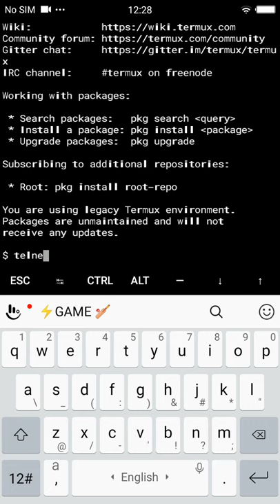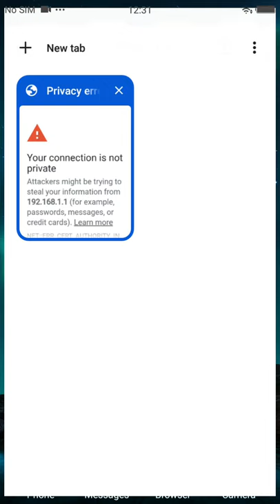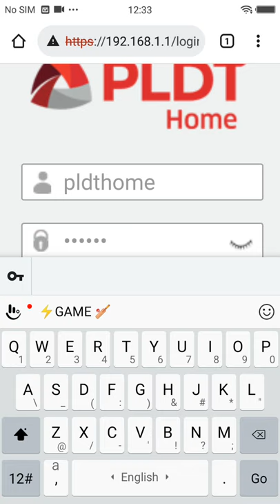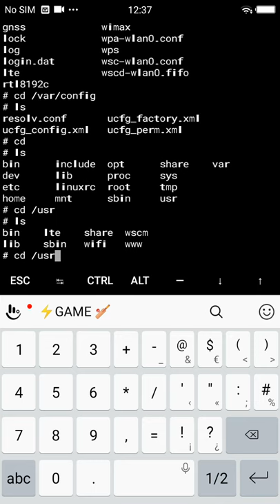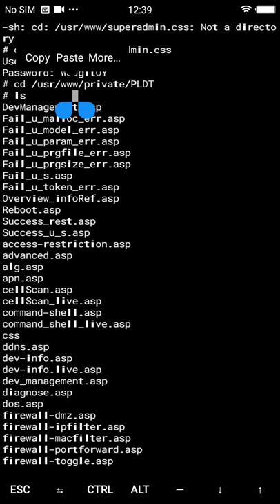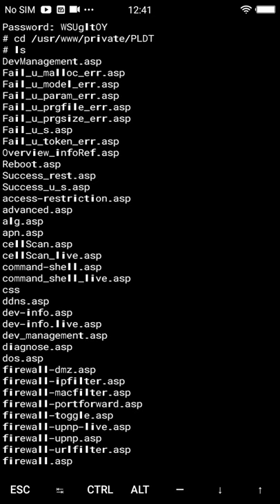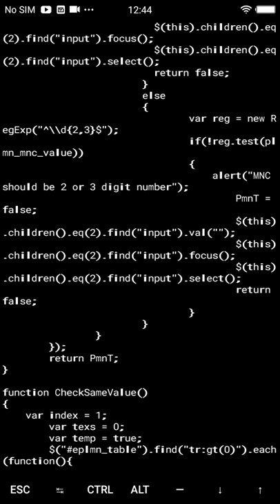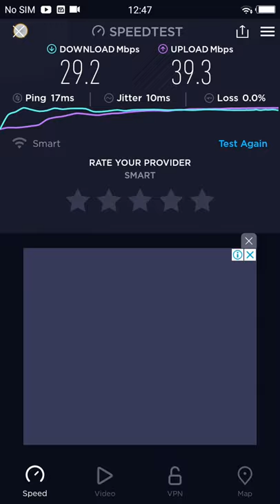Prepaid Home WiFi Advance D2K (GreenPacket) superadmin access Video Tutorial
Prepaid Home WiFi Advance (GreenPacket)

To enable telnet and ssh go to this link

Works with these VERSION

Device ModelD2K-FT10
Router VersionV1.4.0.P0.2159

Device ModelD2K-FT10
Router VersionV1.4.0.P0.2993

Credit to ALL PH Corner Master

Get Smart's fastest Home Prepaid WiFi! Power up your home with Prepaid Home WiFi Advance for only P699! Get up to 2x faster speeds vs. other PLDT Prepaid Home WiFi modems and easily manage your account via GigaLife App! Connect up to 10 devices.

PLDT R281 BASEBAND V002.2 Band Locking and Cell ID Locking PREVIEW using your ANDROID PHONE.

SMART LTE BAND LIST and FREQ LIST

B1 U/D:1935MHz/2125MHz (FDD) EARFCN: 150
B3 U/D:1725MHz/1820MHz (FDD) EARFCN: 1350
B3 U/D:1765MHz/1860MHz (FDD) EARFCN: 1750
B3 U/D:1767.5MHz/1862.5MHz (FDD) EARFCN: 1775
B5 U/D:830MHz/875MHz (FDD) EARFCN: 2460

B5 U/D:832.5MHz/877.5MHz (FDD) EARFCN: 2485
B28 U/D:730.5MHz/785.5MHz (FDD) EARFCN: 9485
B40 U/D:2307.5MHz/2307.5MHz (TDD) EARFCN: 38725
B40 U/D:2327.7MHz/2327.7MHz (TDD) EARFCN: 38927 B40 U/D:2347.5MHz/2347.5MHz (TDD) EARFCN: 39125
B40 U/D:2367.3MHz/2367.3MHz (TDD) EARFCN: 39323 B41 U/D:2587.2MHz/2587.2MHz (TDD) EARFCN: 40562
B41 U/D:2607MHz/2607MHz (TDD) EARFCN: 40760
B41 U/D:2640MHz/2640MHz (TDD) EARFCN: 41090